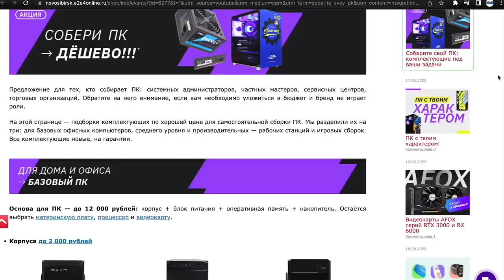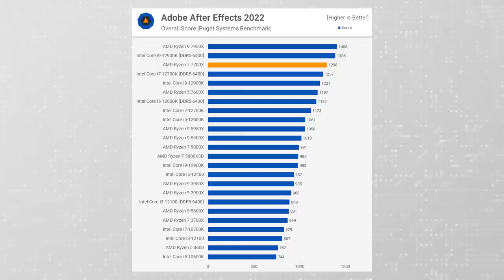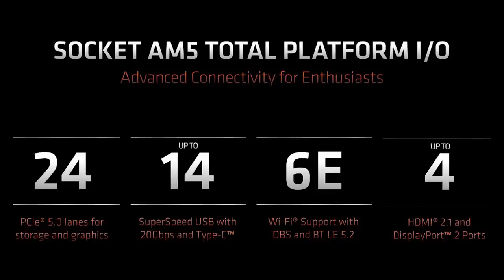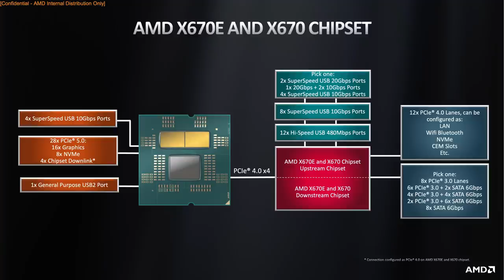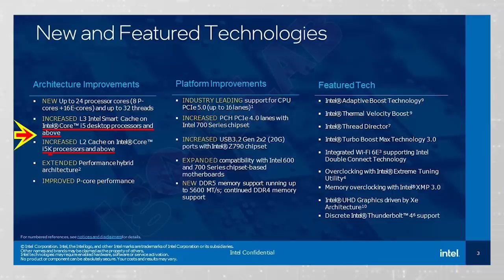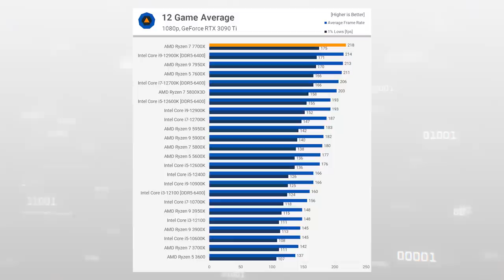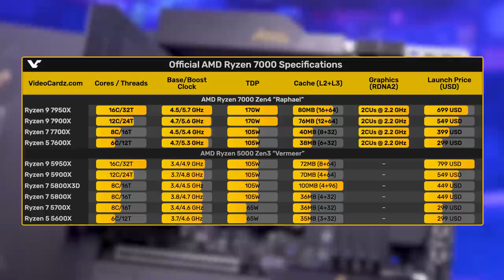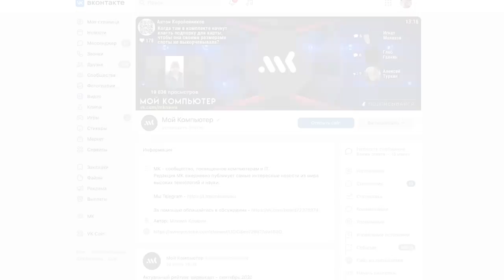Ryzen 7000 - (НЕ) топ за свои деньги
Соберите офисный или игровой ПК дёшево. e2e4 предлагает комплект из корпуса, блока питания, памяти и SSD — от 4 500 ₽. Больше комплектующих по специальным ценам — по ссылке

Вот и подоспели первые обзоры инновационных Ryzen 7000. Тут и поддержка DDR5, и PCIe 5.0, и даже интегрированная графика появилась. Но как они показывают себя в реальных тестах? Смогли ли Ryzen 7950X, 7900X, 7800X, 7600X догнать Alder Lake? Какая ситуация с новинками AMD в России, и самое главное – что брать и ждать ли Intel Core 13?

00:00 - Ryzen 7000 уже продаются
01:31 - Всё что нужно знать из нового
09:00 - Синтетика и рабочие задачи
11:33 - Игры
12:48 - Энергопотребление
14:55 - Итоги